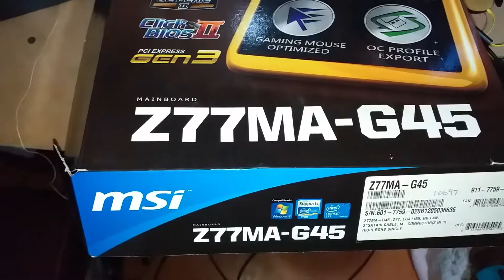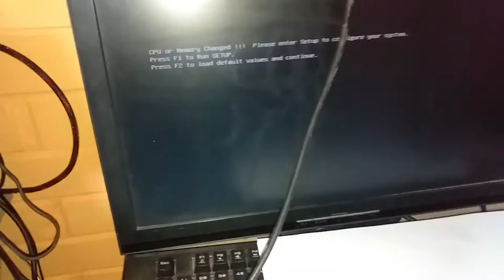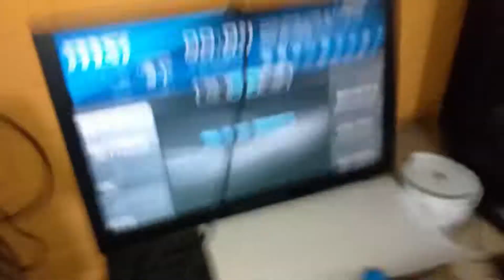como reparar soket 1155 i5 2500k 3.3 GHZ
Placa madre 1155 Modelo Z77AM-G45
Procesador i5 3.3 GHZ Segunda generación
6 MB cache